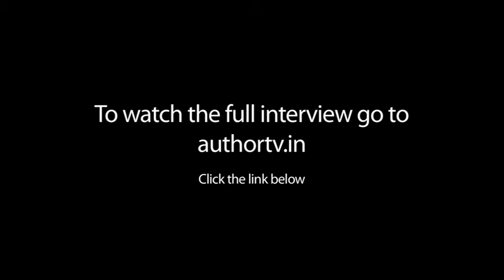Laleh Khadivi on THE WALKING